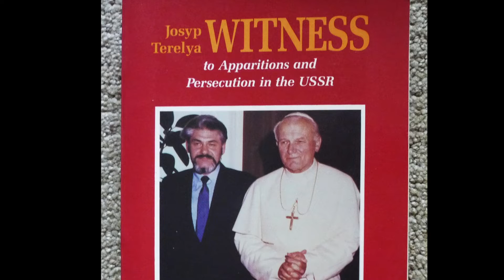Ukrainian Mystic Josyp Terelya and Our Lady's Visits to a Soviet Prison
In this video we share Ukrainian Mystic Josyp Terelya and Our Lady's Visits to a Soviet Prison.

Josyp Terelya,  Mystic and world renowned Visionary saw the Blessed Virgin Mary 7 times.

Our Lady had miraculously saved Josyp's life in Hrushiv,  Ukraine,  his native country which is very well documented in his Autobiography Witness with Michael Brown.

Josyp was a Ukrainian Catholic who,  along with many other lay people,  helped keep the faith alive in the underground church during the communist regime,  after most of the clergy had been either killed,  imprisoned or expelled.

He was zealous and out-spoken and became such a thorn in the side of the KGB that whenever he spoke,  he was arrested; whenever he was imprisoned he promptly escaped,  even from their maximum security prisons

Eventually they lost patience and decided to kill him.

In solitary confinement,  cell 21, they planned to freeze him to death.

In this way they could avoid all the paperwork of a formal execution.

“It was the middle of winter and they were forcing in frigid air.

The walls were coated with ice so thick you could make it ring by tapping an object against it.

They stripped me of my winter clothes,  leaving me there in a light shirt.

In half an hour I felt my jaws freeze shut.

I couldn't move them and the very roots of my hair hurt.

My mind was working,  I was aware I was freezing and gathered my strength.

I climbed the grate on the cell door to warm my head against the ceiling light bulb.

The guard on duty,  looking through the peephole saw this and switched off the light.

I sat on the bed and began to freeze.

There was an old quilt you could see through and I wrapped myself in it.

Too weak,  I finally lay down,  praying and awaiting my death.

It was then that I became aware of an intense flash in the room,  a very powerful light,  and heard what sounded like someone walking in my cell. . . the cell started to feel warmer.

Against my frozen eyelids I felt the palm of a woman’s hand.

When the hand lifted I was able to open my eyes.

There before me was the Virgin Mary.

“You called to me” she said “and I have come” (She told him when he would be released,  that he would be unharmed,  and consoled him in this trial).

“After the Blessed Virgin disappeared,  I took off my shirt and started walking around the cell,  that’s how warm it was.

I was sweating.

After half an hour the KGB officials and prison hierarchy came to the cell,  along with a doctor; all in fur hats and warm coats,  they could not believe I was still alive,  let alone standing there without a shirt.

They were furious and demanded to know what had happened.

I told them the Mother Of God was here with me”. . .

Josyp was released 4 years later,  at the time Our Lady had told him and the rest as they say is history,  the communist regime is gone,  and Lubyanka prison is closed.

During the apparitions of Our Lady in Fatima , she prophesied that Russia would be converted and her Immaculate heart would triumph,  how wonderful to see it being fulfilled before our very eyes!

Josyp Terelya spent 20 years in the Soviet Gulag camp for his faith,  during which time he experienced various apparitions of the Blessed Mother as well as the Archangel Michael.